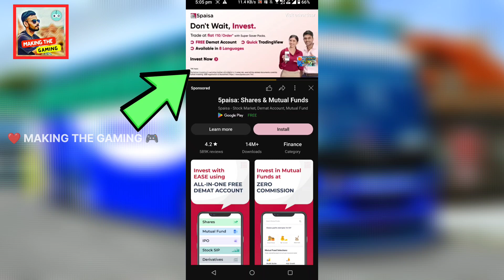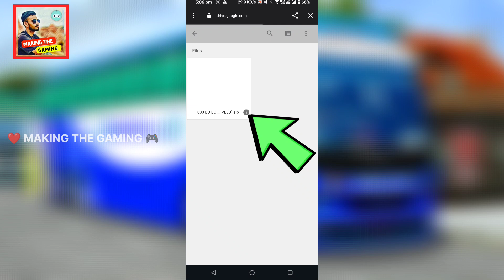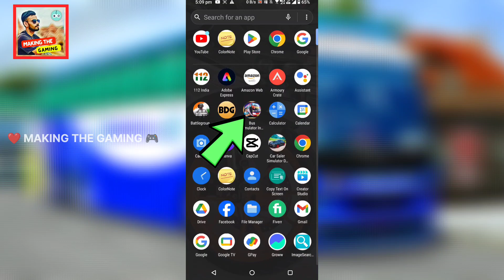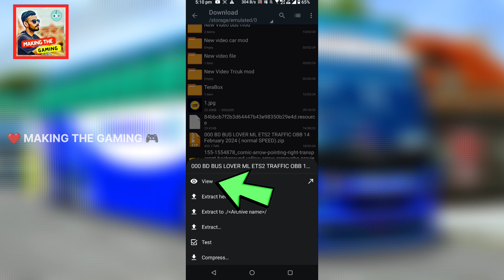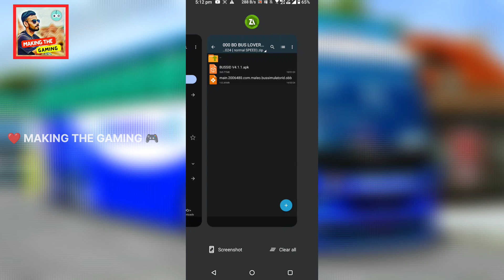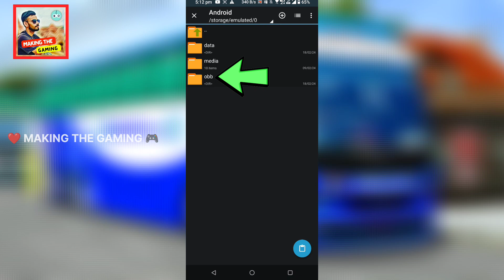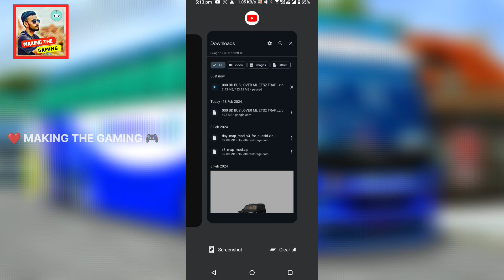How to add Indian Ets2 Traffic Mod in Bus Simulator Indonesia | Indian Traffic Mod for Bussid v4.1.2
✅ Traffic mod credit - @bdbusloverml
thanks bro 🙏😊

✅ Game Credit - @maleomedia

ets2 traffic moets2 traffic mod for bus simulator indonesia